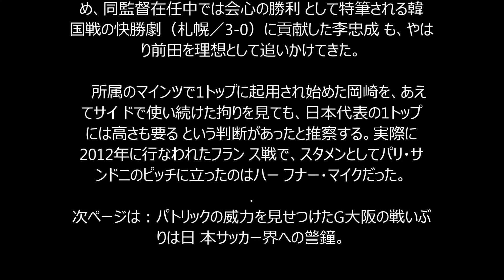日本代表】ストライカー不遇の法則。佐藤寿人、豊田陽平…それ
でも代表監督に愛されなかった理由

SOCCER DIGEST Web 10月16日(金)21時3分配信

00010016-sdigestw-socc

ザック体制の始動当初は“高さ”を求めていたが…。

　いくらJリーグで実績を残しても、日本代表で陽の目を見ないス

トライカーは少なくない。広島の佐藤寿人や鳥栖の豊田陽平は、そ

の代表格と言えるだろう。

 　国内屈指の実力を持ちながらそれでも代表監督に愛されなかっ

たのはなぜか。選手独自の特性や時代ごとの背景を踏まえながら、

その理由を探る。

　ブラジル・ワールドカップを終え、新しく日本代表監督に着任し

たハビエル・アギーレは、FWに皆川佑介、CBにも坂井達弥を抜擢し

た。まだ所属クラブでもレギュラーを獲得していない選手たちなの

で、まず条件を満たす人材から絞り込み、将来性も考慮した上で選

び出したに違いない。ふたりとも180センチを超えるサイズがあり

、坂井はレフティという特徴も備えていた。

 　かつてオランダ人のハンス・オフト監督がマツダ時代の教え子

でもあった高木琢也を招集し、当時は賛否両論が飛び交ったものだ

が、概して欧州の監督はターゲットマンを求める傾向が強い。多少

技術に難があったとしても、ゴール前で高さを活かせて身体も張れ

る選手を必要だと考える。

 　だが日本と身体的な特徴が似たメキシコ人の監督が、世界と戦

うには高さが要るという発想を持っていたことが面白かった。アギ

ーレ監督がFWに高さを求めるなら、就任時点で最も相応しい実績を

残していたのは豊田陽平だった。しかしワールドカップを終えたば

かりという節目で監督を引き継いだアギーレは、4年先を睨んで伸

びしろを買ったということだろう。

 　一方でブラジル・ワールドカップまでの4年間を指揮したアルベ

ルト・ザッケローニ監督は、途中から高さという武器を切り捨てた

。就任以来最も信頼を置いてきたFWは前田遼一だった。高さもある

が、ボールを収める高い技術も備えた万能型ストライカーである。

 　確かに2列目に岡崎慎司、本田圭佑、香川真司が並ぶ日本代表で

良質なハーモニーを引き出すには、このタイプが理想だった。2011

年アジアカップで決勝ゴールを決め、同監督在任中では会心の勝利

として特筆される韓国戦の快勝劇（札幌／3-0）に貢献した李忠成

も、やはり前田を理想として追いかけてきた。

 　所属のマインツで1トップに起用され始めた岡崎を、あえてサイ

ドで使い続けた拘りを見ても、日本代表の1トップには高さも要る

という判断があったと推察する。実際に2012年に行なわれたフラン

ス戦で、スタメンとしてパリ・サンドニのピッチに立ったのはハー

フナー・マイクだった。
次ページは：パトリックの威力を見せつけたG大阪の戦いぶりは日

本サッカー界への警鐘。